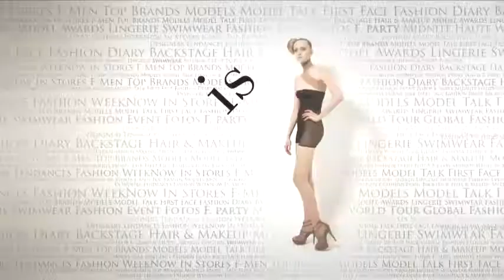fashiontv | FTV.com - CESARE PACIOTTI-PRESENTATION-UOMO A/I 08-09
Download the FashionTV+ app, and stay tuned:
"Cesare Paciotti presents his new luxury collection of shoes. Cesare Paciotti himself, creative director and owner explains his inspiration"

Music Info:
 Performer: Chromeo
 Title: Youre so gangsta